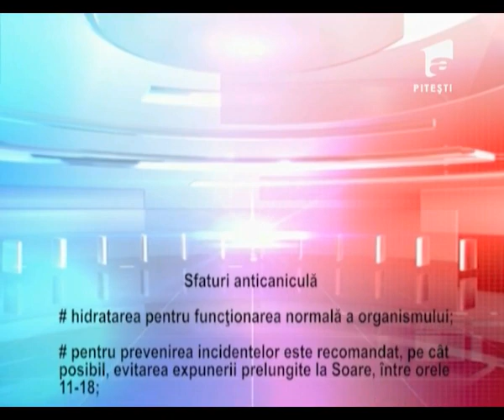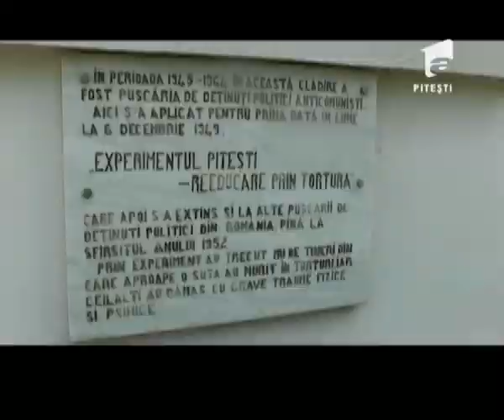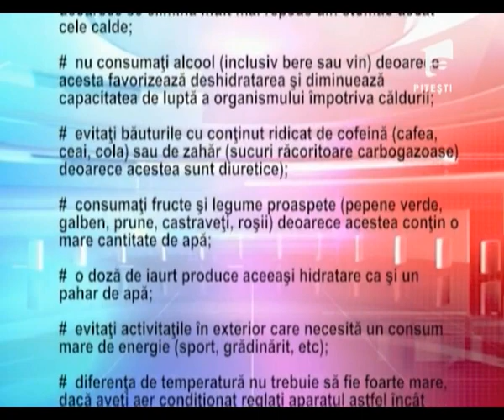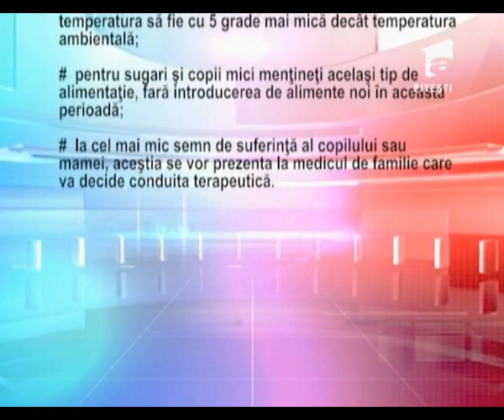OBSERVATOR A1 PITESTI 21 07 2015